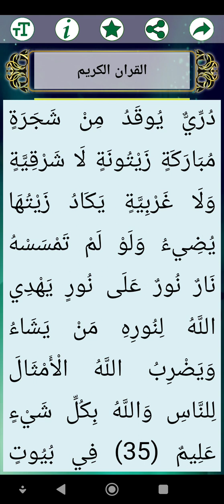الله نور السموات والأرض(1)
أعوذ بالله من الشيطان الرجيم بسم الله الرحمن الرحيم الله نور السموات والأرض مثل نوره كمشكاة فيها مصباح المصباح في زجاجة الزجاجة كأنها كوكب دري يوقد من شجرة مباركة زيتونة لاشرقية ولا غربية يكاد زيتها يضيء ولو لم تمسسه نار نور على نور يهدي الله لنوره من يشاء ويضرب الله الأمثال للناس والله بكل شيء عليم صدق الله العظيم